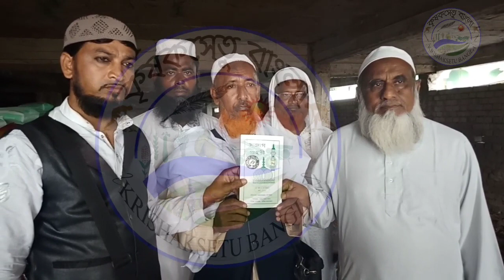সেহারাবাজার#দারুল উলুম মাদ্রাসা# Rahamania Al ameen mission uarose utsav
সেহারা বাজার
পূর্ব বর্ধমানের খণ্ডঘোষ ব্লকের সেহারা বাজার দারুল উলুম মাদ্রাসার পক্ষ থেকে শেয়ারা বাজার বড় মসজিদ জলসার আয়োজন করা হয়।এই জলসার অনুষ্ঠানে খণ্ডঘোষ ইমাম সংগঠনের পক্ষ থেকে সম্প্রীতির বার্তা দিতে একটি সজাগ প্রহরী নামে পত্রিকা উদ্বোধন করা হয়। পত্রিকার সম্পাদক হাফিজ শামসুজ্জোহা জানায় যে এই পত্রিকায় মানুষকে সচেতন করতে প্রকাশ করা হয় মূলত এই পত্রিকাটি থেকে সম্প্রীতির বার্তা দেয়া হবে এবং উনি জানান রমজান মাসে নির্বাচন কমিশন কমিশনার ভোট পর্ব করেছেন রোজা রেখে যারা ভোট দিতে যাবেন তাদের জন্য আলাদা ব্যবস্থা করেন তাহলে খুব উপকৃত হবে রোজাদার।